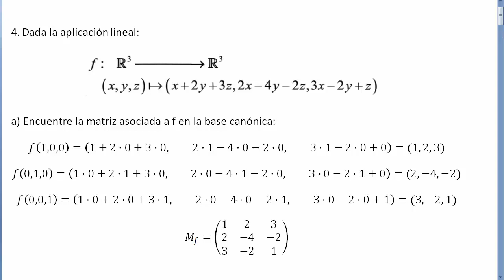ALGEBRA. MATRIZ ASOCIADA A UNA TRANSFORMACIÓN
Ejercicio de Álgebra de examen de la ETSAB ( UPC ) en el que me piden hallar la matriz asociada a una transformación, en este caso una aplicación lineal f en la base canónica. Curso de Álgebra lineal.